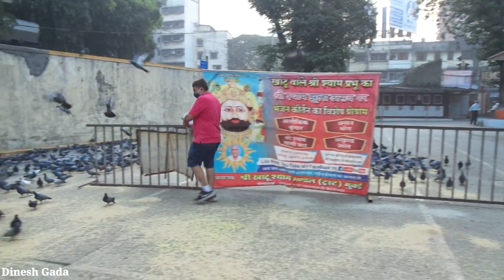My morning Routine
શ્રી જીવદયા મંડળ ગોરેગામ કાર્યાલય ના મુખ્ય દાતા માતુશ્રી સંતીબેન કરસન મુરજી છેડા
Your commitment made this happen.
Union Bank Of India - Branch: Goregaon West,
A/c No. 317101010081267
IFSC/NEFT Code:UBIN0531715

"SHREE JIVDAAYA MANDAL GOREGAON - (MUMBAI)"

Shop number 1, Padmavati Krupa Building, Upper Ground Floor, Plot Number 25, L.T.Road Number 2, Off M.G. Road, Goregaon West, Mumbai 400104.

Shree jivdaya mandal goregaon